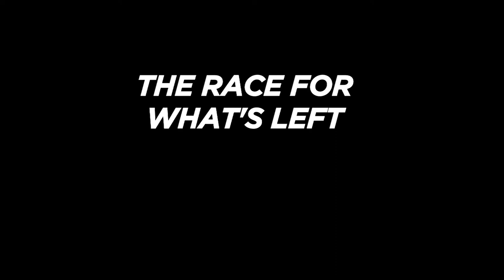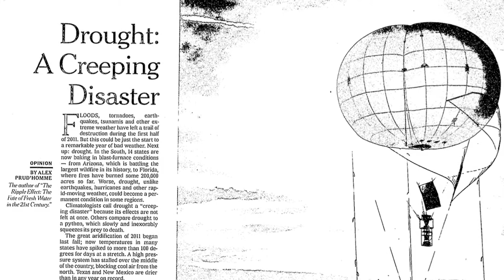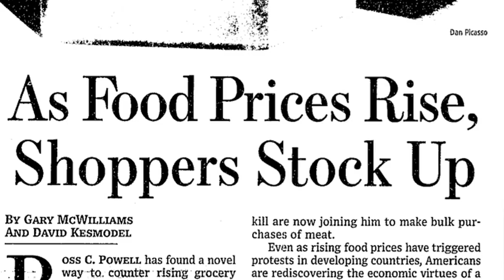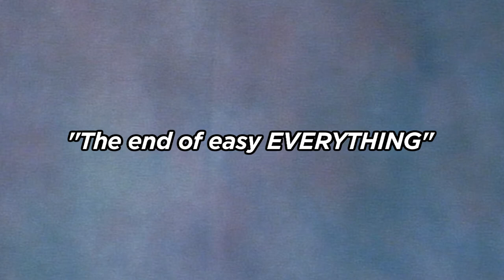THE RACE FOR WHAT'S LEFT - Trailer - Extended Preview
Featuring Michael T. Klare

The Race for What’s Left
The Global Scramble for the World’s Last Resources

Renowned energy expert Michael T. Klare provides an invaluable account of the new and increasingly dangerous competition for the world's dwindling natural resources. Arguing that the world is facing an unprecedented crisis of resource depletion -- one that goes beyond "peak oil" to encompass shortages of coal and uranium, copper and lithium, water, and arable land -- Klare shows how the desperate hunt for raw materials is forcing governments and corporations to stake their claim in ever more dangerous and remote areas that present grave political and environmental risks. Citing mounting tensions between the U.S. and China over control of resources in the Asia-Pacific region, volatile local border disputes that raise the likelihood of military confrontation, and the destructive environmental consequences of tar sands oil extraction and fracking, Klare argues that we need to radically alter our consumption patterns and build alternative energy systems before it's too late.